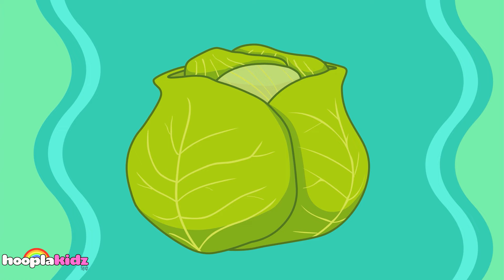Vegetable Finger Family | Learning Video Songs For Kids | HooplaKidz Hindi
Hey Kids,
Join the fun with 'Vegetable Finger Family' kids song! This educational video features animated veggies, making learning about healthy foods a delightful and interactive experience for kids. Watch as the Finger Family introduces the world of vegetables in a playful and entertaining way.

About HooplaKidz Hindi:
Welcome to the world of Nursery Rhymes and Learning videos for your kids! Get the best collection of Kids Songs and Educational Videos in Hindi for your children to learn on HooplaKidz Hindi!

नर्सरी राइम्स की दुनिया में आपका स्वागत है | अपने बच्चों के लिए हिंदी में बच्चों के गाने और शैक्षिक वीडियो का सबसे अच्छा संग्रह प्राप्त करें!